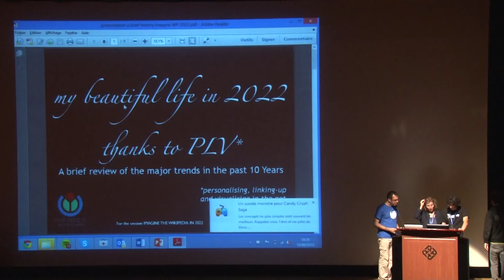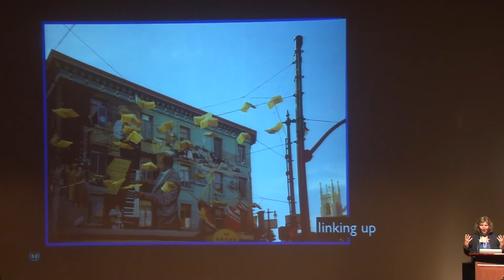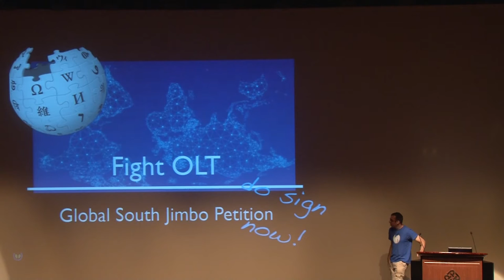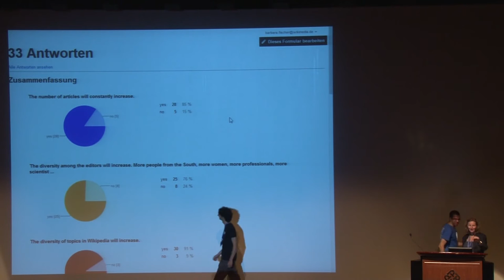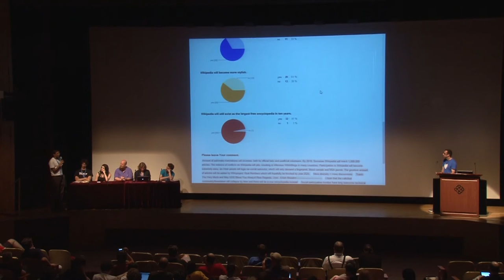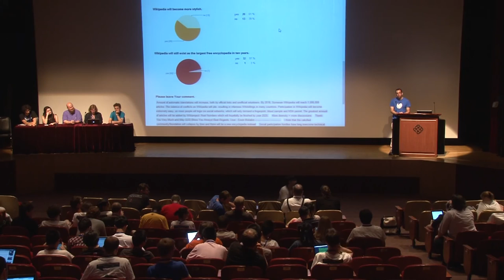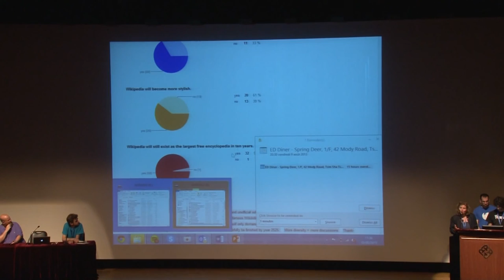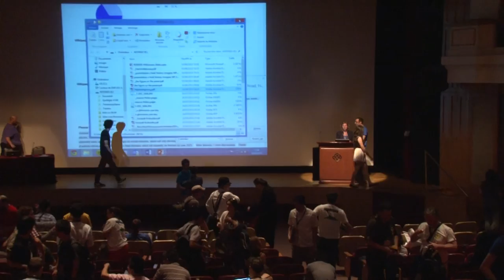Imagine the Wikipedia in 2022 - Barbara Fischer, Deror Lin et al